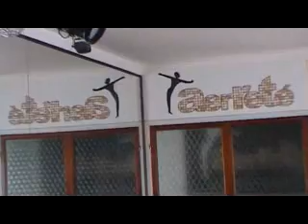¡Imagina! - 2ª Parte